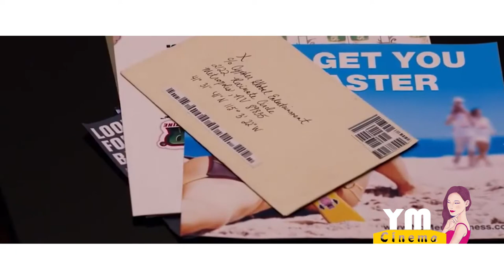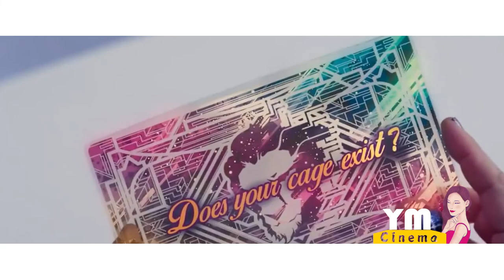Science fiction film《label》Are you a caged bird?Jeff·Tomsic Rob McKittrick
Science fiction film《label》
Are you a caged bird? Are you living in a trap designed by others?In the future, people's lives will revolve around the Internet, and the Internet will only revolve around three functions: likes, status sharing and shopping online. X is a popular anchor with 800 million followers.